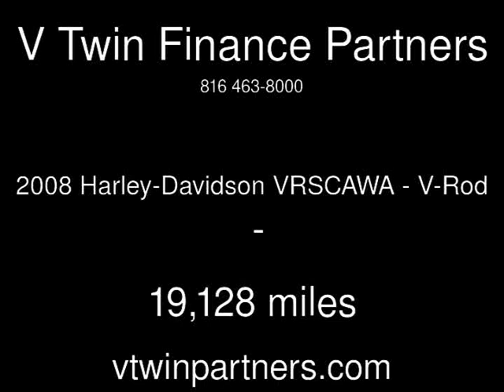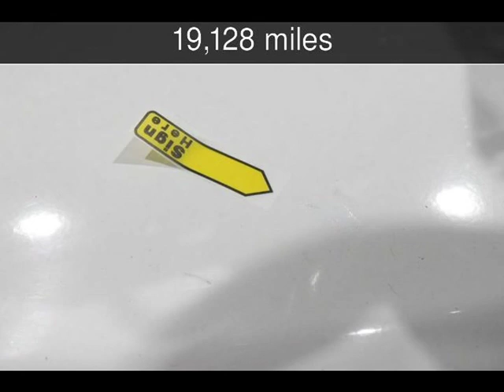2008 Harley-Davidson VRSCAWA - V-Rod Used Motorcycles - Carrollton,TX - 2019-07-22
See more details about this used motorcycle This 2008 Harley-Davidson VRSCAWA - V-Rod with 19,128 miles is for sale at V Twin Finance Partners.